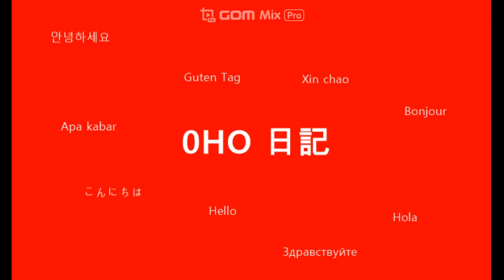NOV/4/2023 : Northern Thailand #5